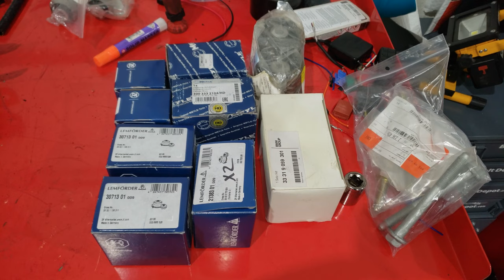Rear subframe removed and trunk taken apart - Alpina B3 3.2 Touring (E36) - Jan 2022 Update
Update on the Alpina B3 3.2 Touring and overview of taking the E36 touring trunk apart